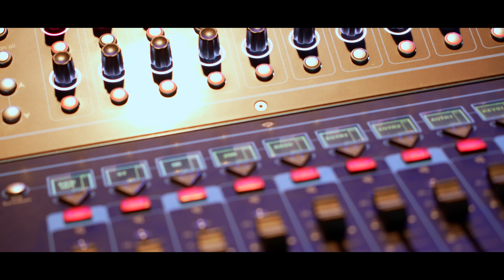2024 이무진 전국투어 콘서트 [별책부록] Trailer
2024 이무진 전국투어 콘서트 [별책부록] Trailer